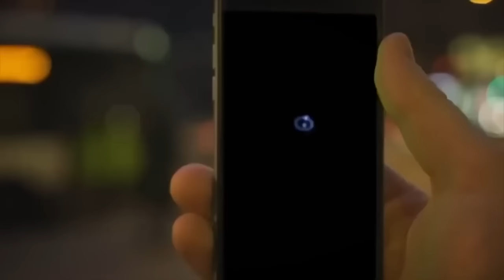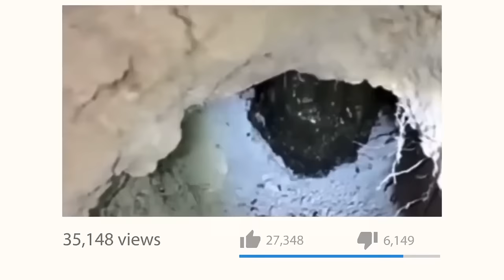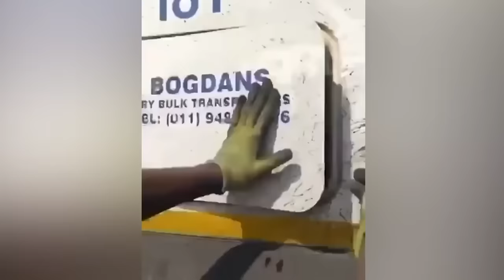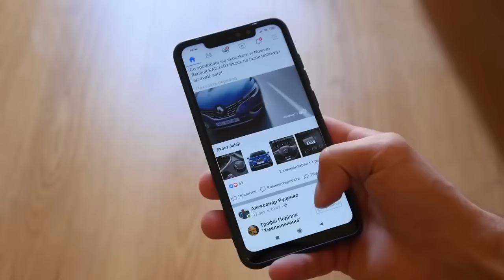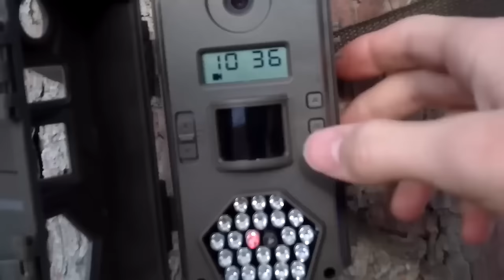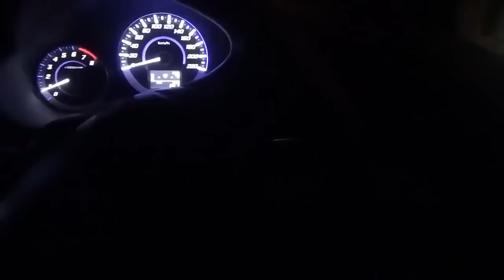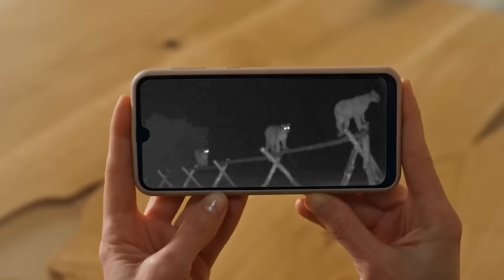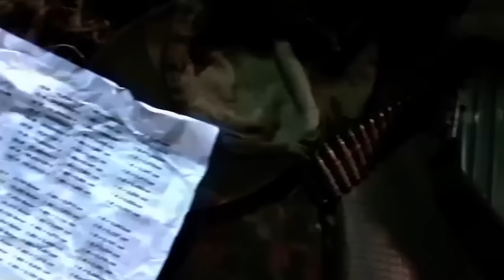Most Disturbing Unseen Trail Cam Footage (2024)